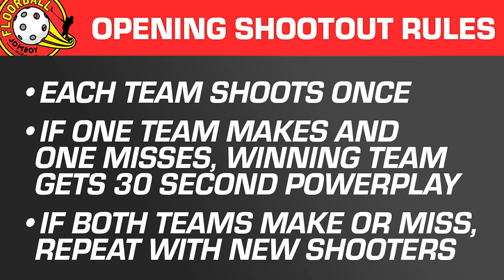Baggage vs. Broad Street Bullies | Floorball | Game 1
Intro (0:00)
Shootout (2:50)
Game Start (4:27)

The latest competition from our beautiful warehouse in Jersey City, NJ is HERE!

The Floorball Tournament starts with its first game on Monday, July 25th, and continues with games on Monday and Thursday through the end of August!